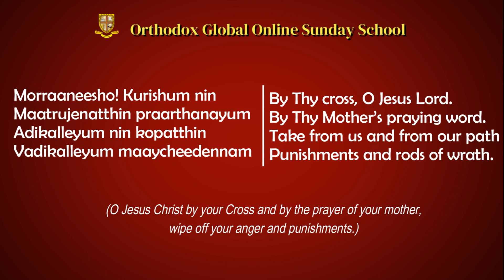OSSAE KG: Hymn- Morraaneesho Kurishum Nin (Malayalam Transliteration)